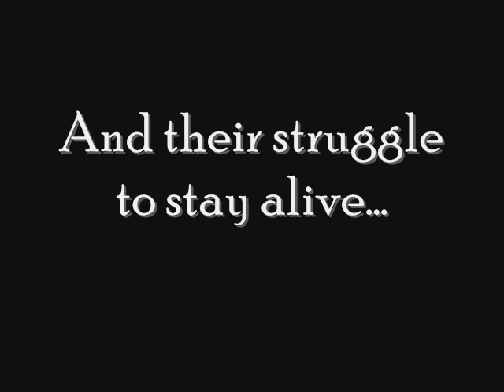The Secret in the Cupboard Trailer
Crazy shit.